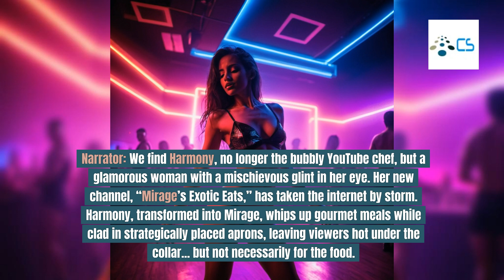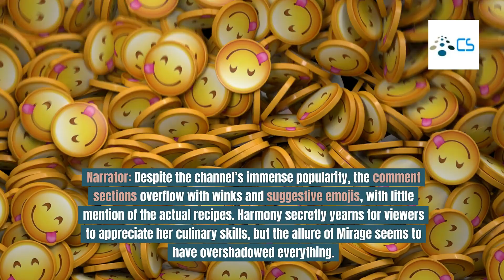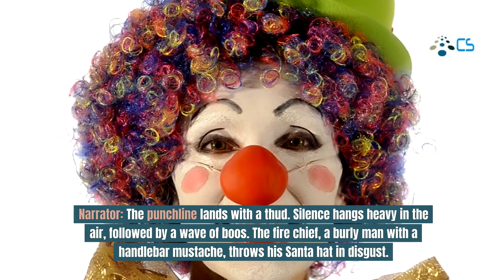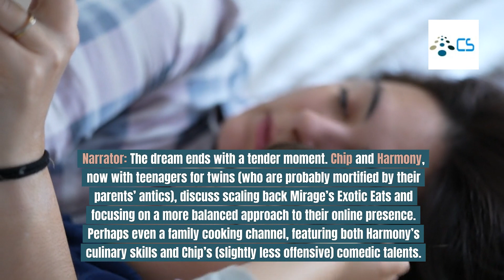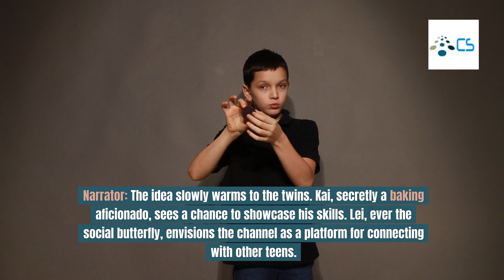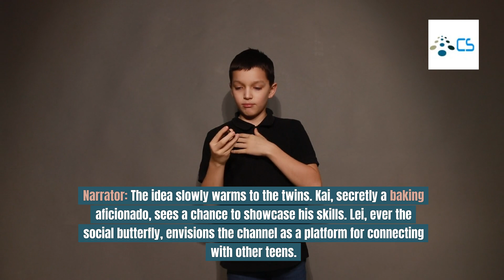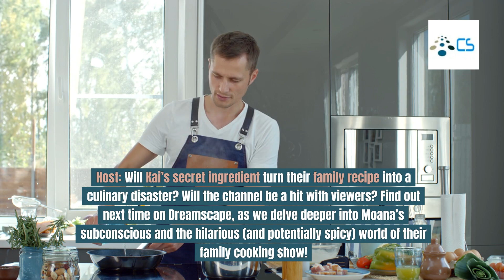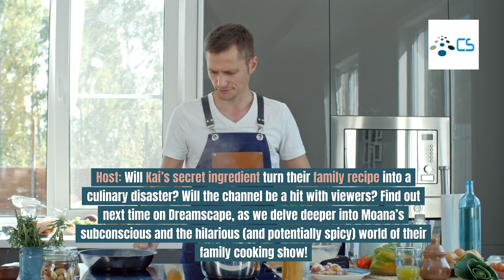The Quantum Dollhouse | Duel Lives (Part 2:Ten Years Later)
Title: The Quantum Dollhouse | Episode 7: Duel Lives - Part 2:Ten Years Later

Description:

🌟 Welcome back to Dreamscape, where Moana's subconscious takes us on a wild ride! In this episode, Harmony and Chip explore the ups and downs of fame, family, and finding their true passions.

Join us as we witness Harmony's transformation into Mirage, a seductive chef with a flair for the dramatic, and Chip's journey to rap stardom as Lil' Yoda. But fame isn't all it's cracked up to be, and our protagonists soon realize that authenticity and family are what truly matter.

Don't miss the heartwarming moment as Harmony and Chip, along with their teenage twins Kai and Lei, embark on a new adventure: a family cooking channel! With laughs, mishaps, and plenty of delicious recipes, this promises to be the start of something truly special.

🔥 Will Kai's secret ingredient spice up their family recipe, or will it lead to a culinary disaster? Tune in to find out!

🚀 Embark on an otherworldly adventure with “Beyond the Veil: The Vegas Bridge” on Vella! 🌟 Join Neo and Trinity as they traverse the boundless depths of the multiverse, wielding the power of the Vegas Bridge to sculpt their own realities. From cosmic realms of wonder to existential quandaries, every chapter is a journey beyond imagination. Don’t miss out — start reading now on Vella! BeyondTheVeil VegasBridge MultiverseAdventure 📚✨ Futurescape: The Vegas Bridge on Vella

🌟 Step into “Futurescape: The Quantum Dollhouse” on Vella for a mind-bending journey through the multiverse’s farthest reaches. Neo, once a champion of freedom, finds himself trapped in a cosmic prison — a dollhouse where time bends and reality blurs. As Grogu, he navigates Moana’s dreamscapes, each a trial teaching the essence of existence. But as boundaries blur, Grogu realizes his true challenge: understanding his punishment and finding enlightenment within. Join the quest for escape and enlightenment in this thrilling adventure! Start reading on Vella now: Futurescape: The Quantum Dollhouse 📚✨

🌟 Introducing “Scattered Gods — Part 4: Echoes of Eternity: Guardians of the Golden Age” 🌟 Led by Alex Thompson, known as Ariel, these extraordinary beings unite to shape the fate of worlds. Dr. Olivia Walker, Marcus Rivers, Diana Archer, Henry Smith, Charlotte Watts, Dana Mitchell, Jamie Lee, and Anya Asteria, guided by Dr. Jesus Vasquez, embark on a journey to test their courage and faith. Join them as they stand as beacons of light in the face of darkness! ScatteredGods GuardiansOfTheGalaxy 🚀✨

👉 Join our Facebook group for even more discussions, updates, and exclusive content